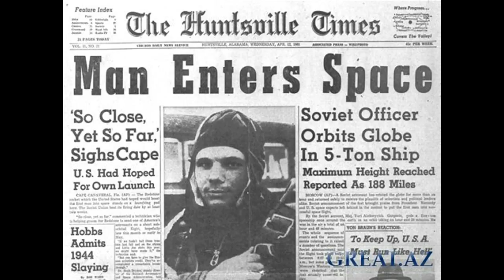Человек в космосе Майский Жук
Слова: И.Бродский

Человек в космосе

Чердачное окно отворено.
Я выглянул в него.
подоконник врезался в живот.
Под облаками кувыркался голубь.
Над облаками синий небосвод
не потолок напоминал, а прорубь.
  guitar
Светило солнце. Пахло резедой.
Наш флюгер верещал, как козодой.
Дом тень свою отбрасывал. А забор
не тень свою отбрасывал, а зебру,
что несколько уродовало двор.
Поодаль гумна оседали в землю.
  guitar solo "Двор"
Сосед-петух над клушей мельтешил.
А наш петух тоску свою глушил,
такое видя, в сильных кукареках.
Я сухо этой драмой пренебрег,
включил приемник "Родина" и лег.
  guitar solo "Двор"
И этот Вавилон на батарейках.
Донес, что в космос взвился человек.
  guitar solo "В космос взвился человек"
А я лежал, не поднимая век,
и размышлял о мире многоликом.
Я рассуждал: зевай иль примечай,
но все равно о малом и великом
мы, если узнаём, то невзначай.
  sax & trumpet "О малом и великом"

14 VII 2017
из альбома "Июльское утро"